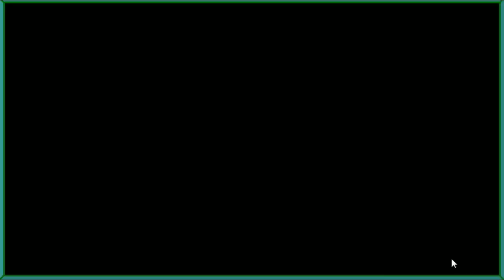Oh Noah Adventure for kids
Join Noah for adventures in Spanish